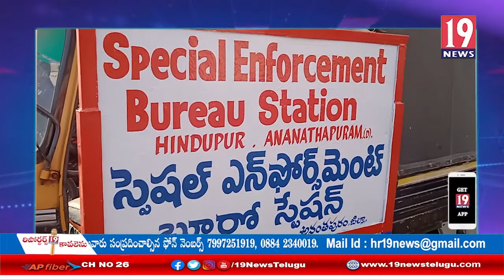మున్సిపల్ ఎన్నికల నేపథ్యంలో పలు హెచ్చరికలు జారీచేసిన హిందూపురం సీఐ నరసింహులు -అనంతపురం జిల్లా